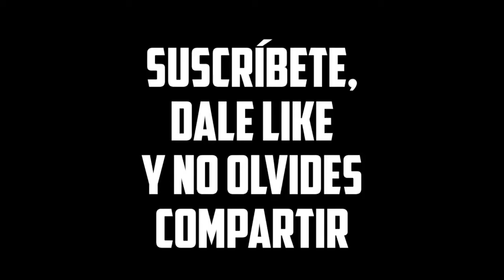Breves de la semana (27 de septiembre)